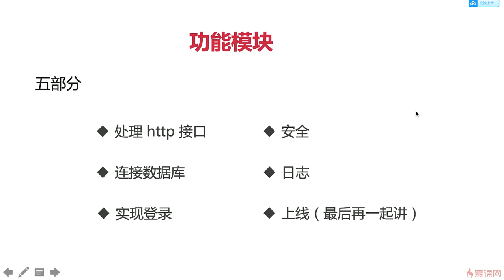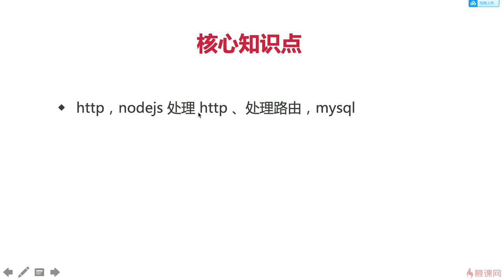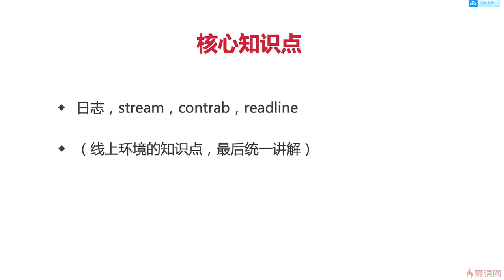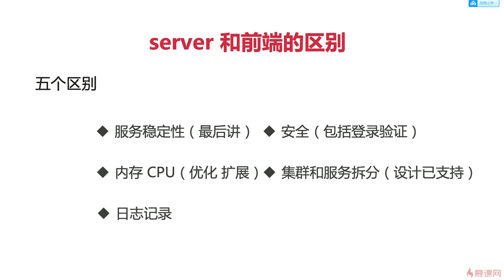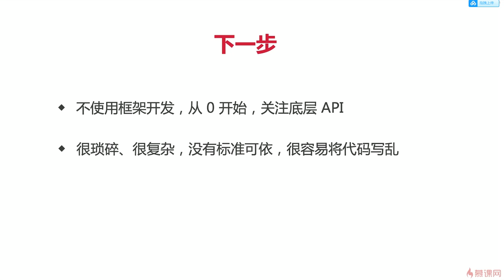8.4 博客项目之安全 | 统一总结 —— Node.js 从零开发个人博客项目